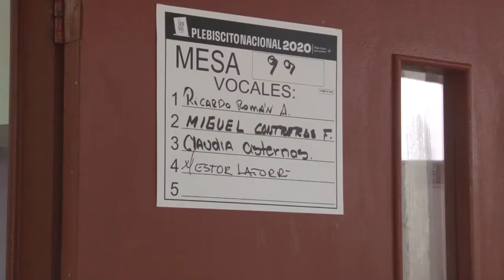NOTIVISION 26 OCTUBRE 2020: Reporte Covid-19, Lunes 26 de octubre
• 41 nuevos casos de covid positivo se registraron en Arica y Parinacota con una positividad del 5%.
• La región se inclinó en un 76,41% por el Apruebo y un 79,44% por Convención Constitucional.
• Definen pasos para reparar viviendas afectadas por socavones en la población Las Vicuñas.